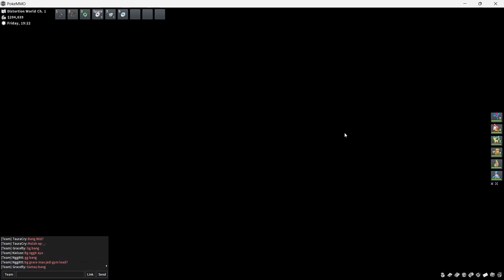[ POKEMMO ] MELAWAN POKEMON LEGENDA DAN MENGHENTIKAN TEAM GALACTIC [ SINNOH ADVENTURE ]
Selamat Menonton, Let’s Goooo!

Top up di dan pakai kode khusus yang aku berikan yaitu "YZSTORE" maka kalian bisa dapat diskon hingga 20%. Soalnya aku ingin kalian juga dapat manfaat dari uang yang kalian keluarkan, kalian dapat tup up, aku juga dapat uang heheheh~~~

Nightbot info :
!donasi
!topup

Thank You So Much! Enjoy The Day!